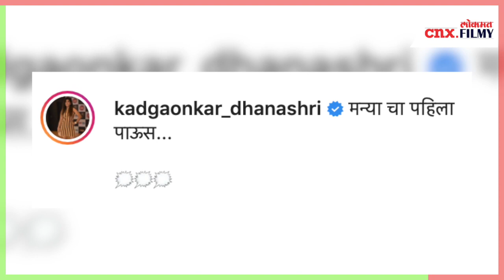धनश्रीनं शेअर केला मुलासोबतचा अविस्मरणीय क्षण | Dhanashri Kadgavkar With Baby | Lokmat CNX Filmy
अभिनेत्री धनश्री काडगावकर तुझ्यात जीव रंगला या मालिकेतून वहिनीसाहेब खूप कमीत प्रेक्षकांची लाडकी झाली होती. धनश्री तिच्या चाहत्यांना आज 28जानेवारीला एक गोड बातमी दिली. आई झाल्याची बातमी धनश्रीने स्वत: तिच्या सोशल मीडियावरुन दिली आहे... त्यामूळे धनश्रीचा हा लॉकडॉन बेबी आहे असं म्हणायला हरकत नाही. या बाळाला बघायला लाडकी जाऊबाई अंजलीबाई म्हणजेच अक्षया देवधर पोहोचली... या चुकल्याचे भरपूर लाड देखिल केले... यांच लाडबोसाठी मावशीनं खास भेट वस्तू देखिल आणल्या होत्या.
नुकताच धनश्री त्यांच्यासोबतचा एक खास व्हिडिओ शेअर केला आहे... आणि या व्हिडिओमध्ये धनश्री आपल्या मुलासोबत पावसाचा आंनद घेतेय... त्यांचसोबत तिने मन्याचा पहिला पाऊस असं कॅप्शन देखिल दिल आहे
सध्या धनश्री लॉकडॉनमूळे आपल्या मुलाच बारस केलं नसल्यामूळे ति तिच्या मुलाला
लाडाने मन्या, गठ्ठू तर त्या चिमुकल्याची आजी त्या रघूनदन अशी हाक मारतेय